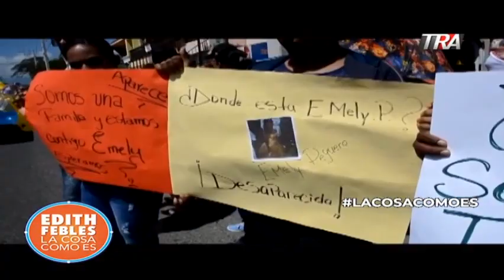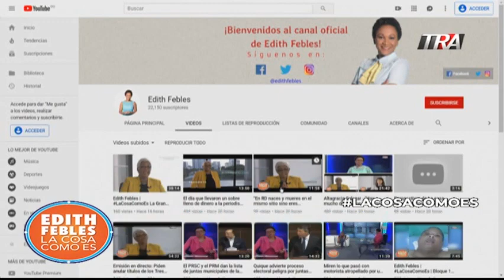Marlin Martínez responsabilidades en el crimen de Emely Peguero